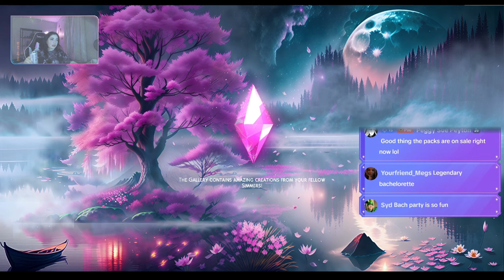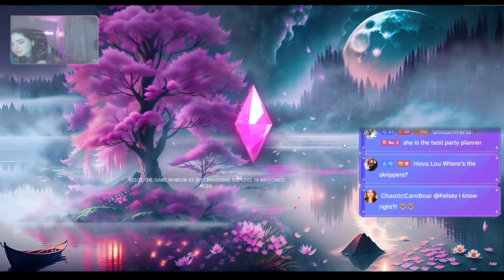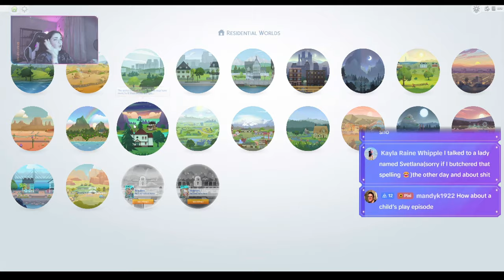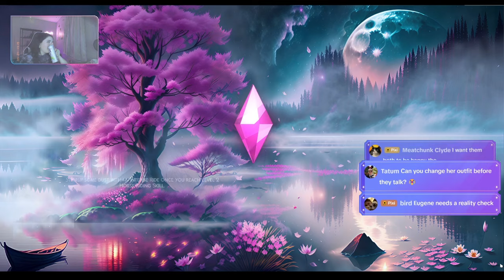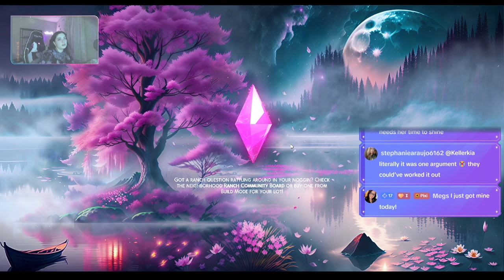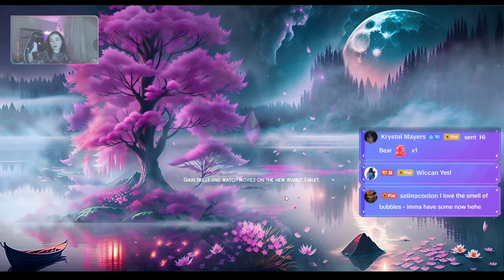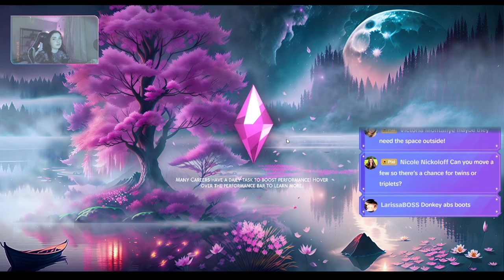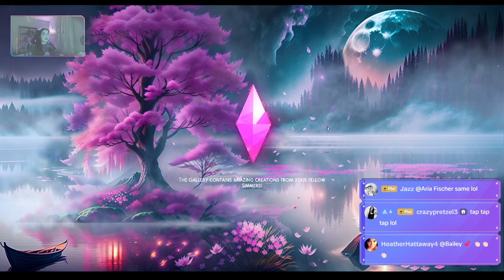SATURDAY NIGHT SHREKIVERSE STREAM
Wattpad (Free!! I have an on-going story on here where I post new chapters)